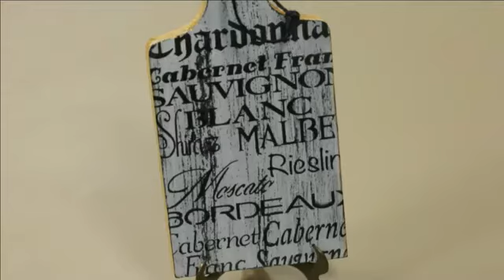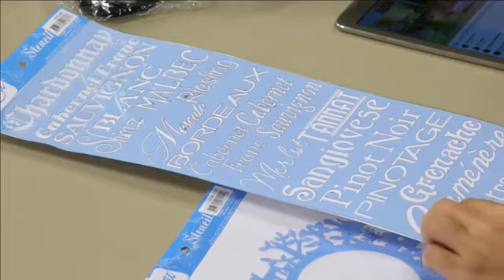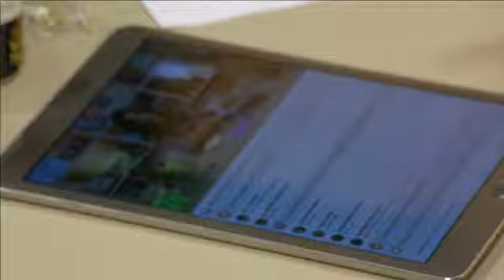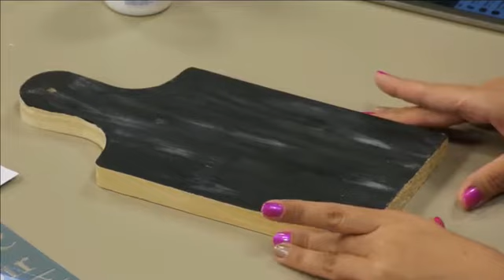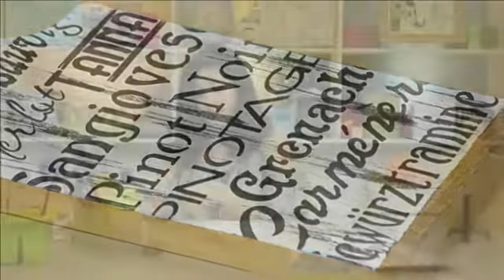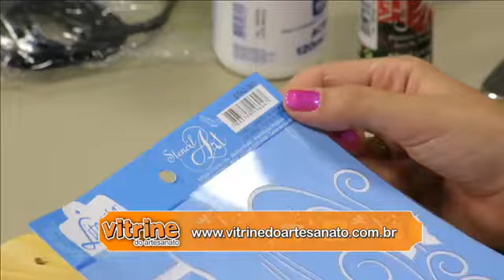Como fazer Lettering com Stencil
Dica de Artesanato - Lettering com Stencil

Neste vídeo você aprenderá como utilizar o Lettering com Stencil com essas dicas maravilhosas da professora Tati Rocha.

Se você já é assinante do Canal do Artesanato acesse a plataforma e confira outras aulas sobre a técnica.

Se você ainda não é, faça seu cadastro hoje mesmo e tenha acesso a milhares de aulas online de artesanato, para você acessar quando e onde quiser. E e ainda participa de bate-papos ao vivo e tem acesso à muitas vantagens.

Planos a partir de R$14,90 por mês.